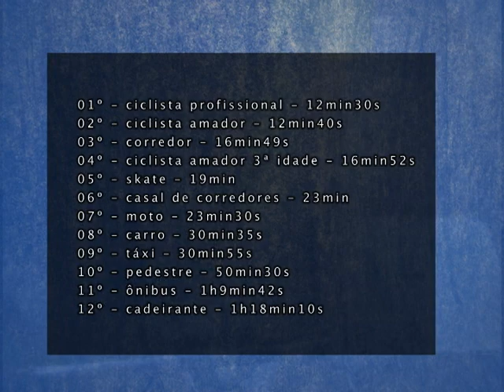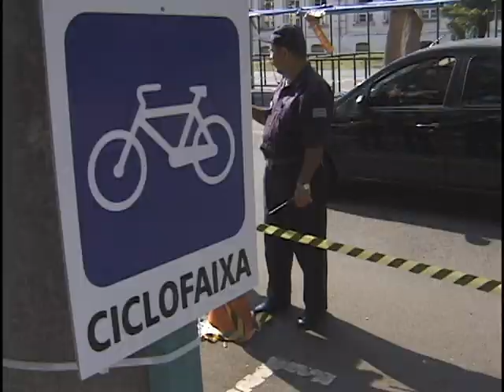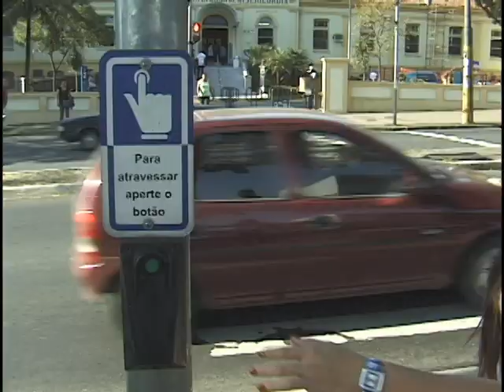Matéria PGM - 1ª Semana de Mobilidade Urbana em Piracicaba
Ocorreu do dia 17 a 25 de Setembro a 1ª Semana de Mobilidade Urbana de Piracicaba que proporcionou espaços de diálogo, reflexão e troca de experiências sobre a questão da mobilidade no município de Piracicaba. A Semana  contou com  palestras, mesas-redondas, oficinas, intervenções, bicicletadas, passeatas e atividades culturais.